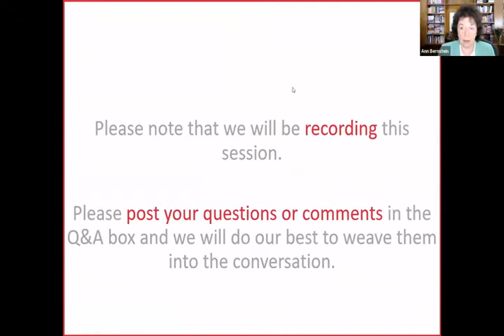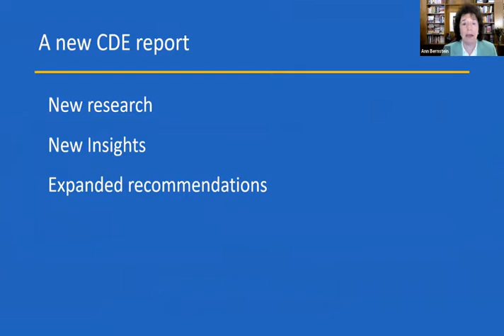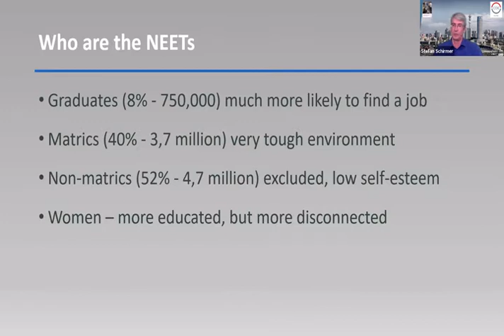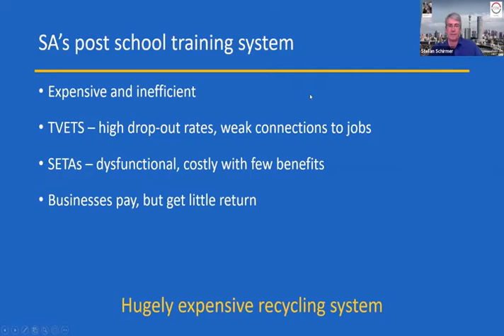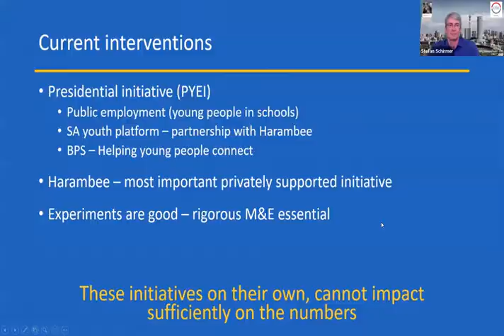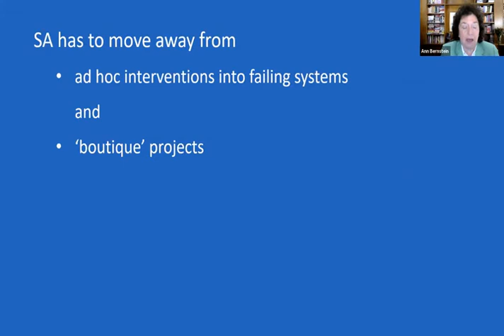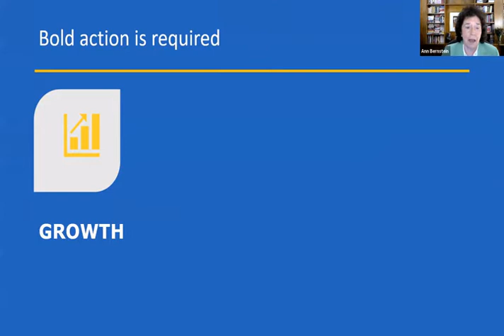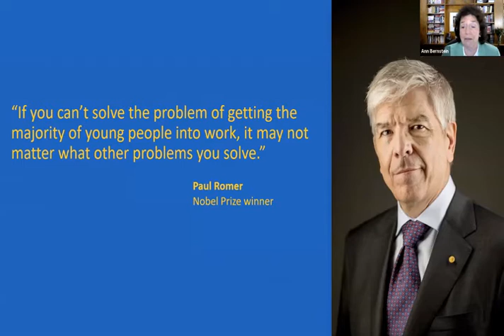South Africa’s NEETs crisis: Why we are failing to connect young people to work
The Centre for Development and Enterprise (CDE) launched a new report: South Africa’s NEETs crisis: Why we are failing to connect young people to work.

There are more than nine million young people in South Africa who are not in employment, education or training (NEET). They are stuck in a ‘cycle of dependence’, as described recently by the new Minister of Finance, Enoch Godongwana.

The recent attempted insurrection in the country’s two most populous provinces involved opportunistic looting, which reflected many young people’s rising frustration and desperation. It is increasingly clear that, unless we get most young people into work, we will not be able to emerge from the deep trouble we currently find ourselves in as a country.

CDE’s new report summarises findings from a large research project funded by the Standard Bank Tutuwa Community Foundation. It unpacks who these nine million people are, and focuses on how post-school NEETs must be better connected to an expanding economy. The report concludes with recommendations on specific interventions to help the most disadvantaged NEETs.

Ann Bernstein, CDE’s executive director, and Stefan Schirmer, CDE’s head of research, presented the report’s key findings and recommendations.

This webinar aired on the 28 September 2021